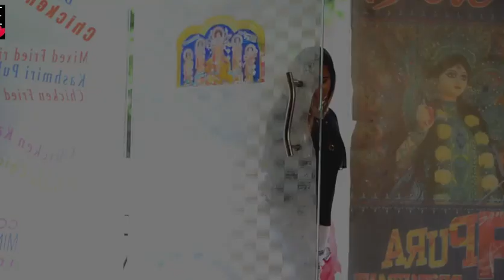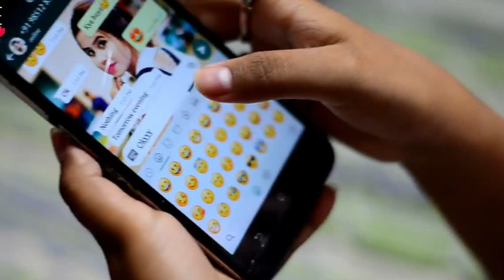Jitni dafa dekhu tujhe love story